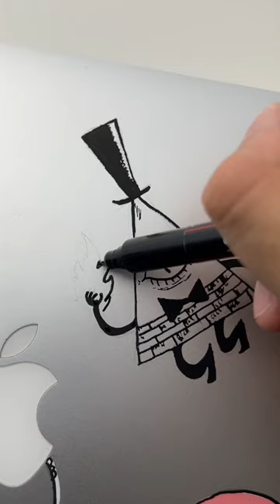Mi hermana se olvidó el macbook y se lo pinto 🤪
Customizando el macbookair de mi hermana con posca sin que se de cuenta 🤪